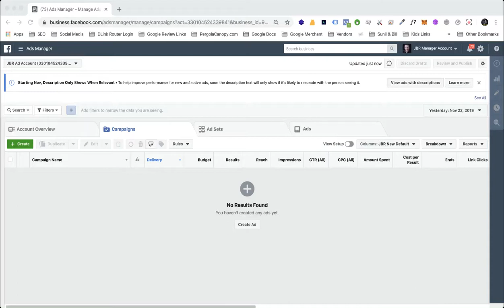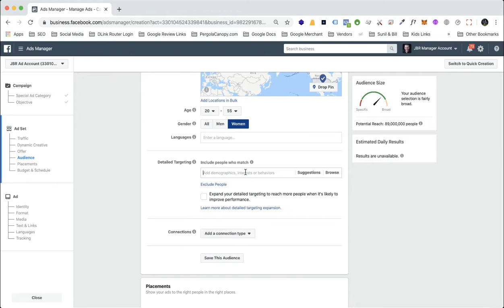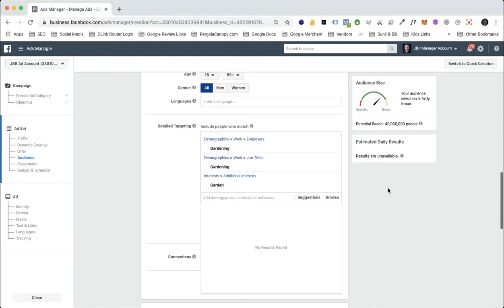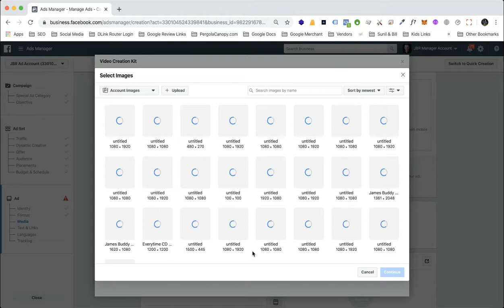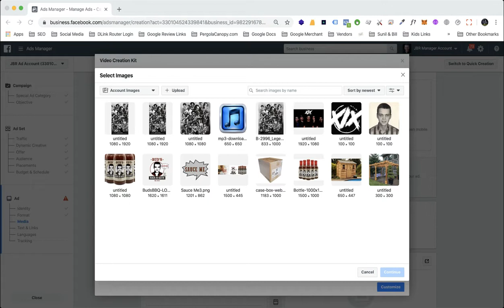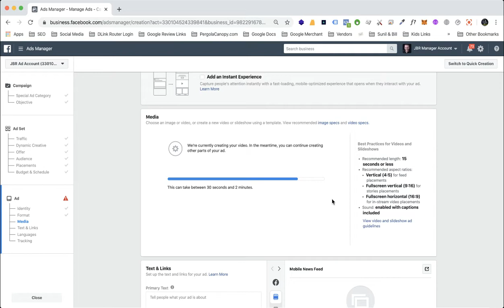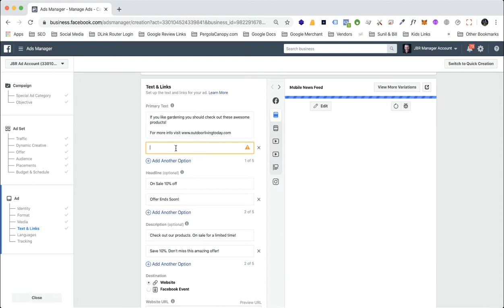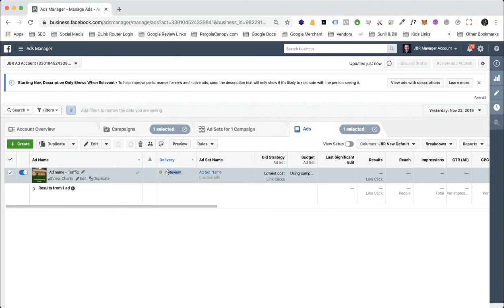How to create a simple Facebook Ad - Traffic Campaign Objective